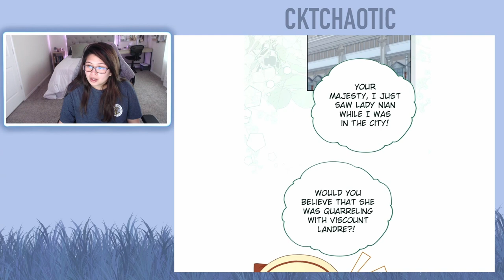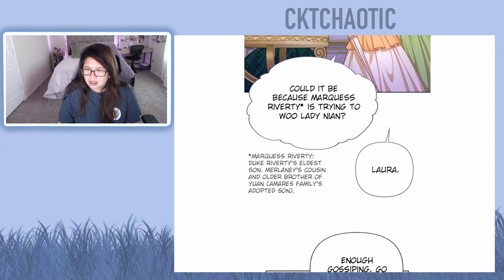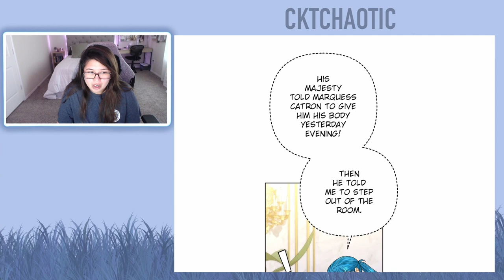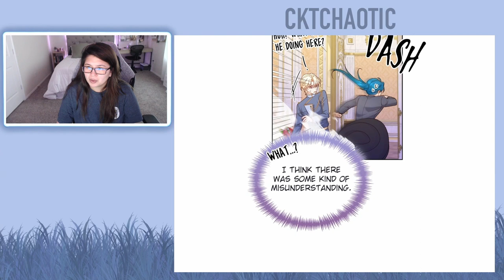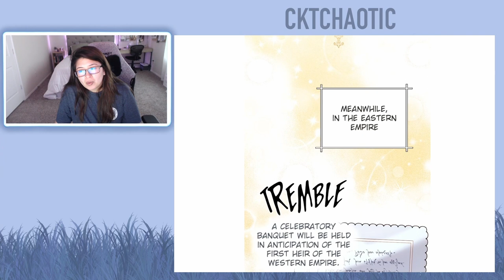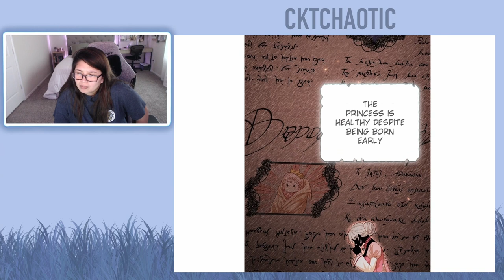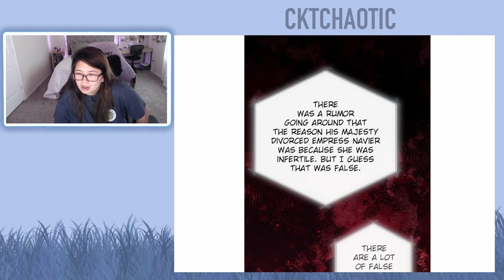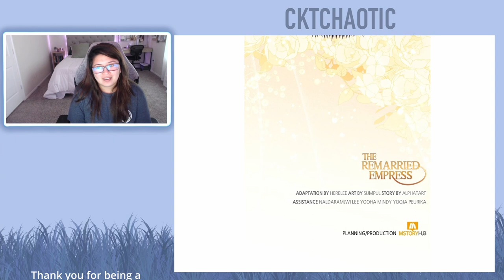The Remarried Empress - Chapter 169 (Eng) - Rashta wants to kidnap someone's baby to practice with